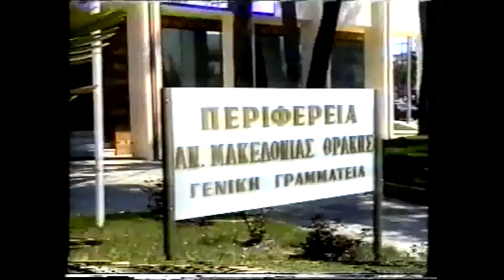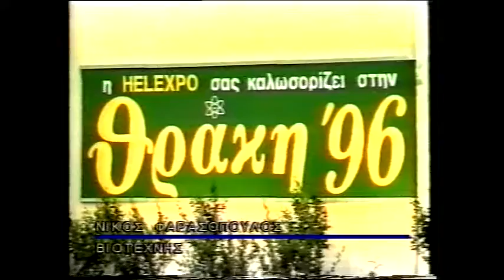ΕΚΠΟΜΠΗ ΕΚΘΕΣΗ ΘΡΑΚΗ 1998 28 04 1998 mpeg4